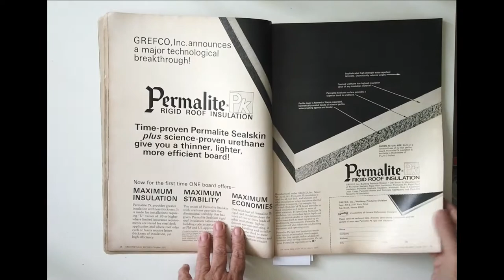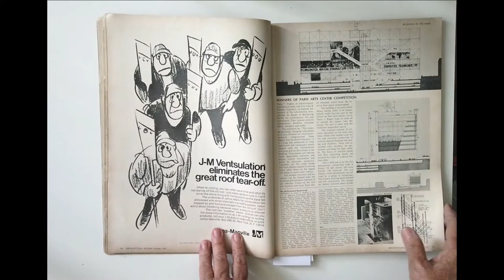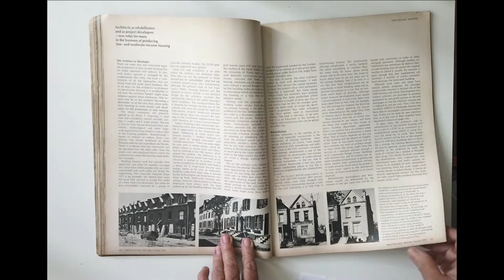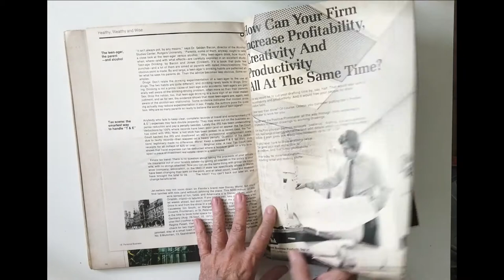Architecture Record october 1971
Architectural Record october 1971

Low-income housing
Habitation à loyer modéré
Viviendas de bajos ingresos.
低所得者向け住宅
저소득 주택
Habitação de baixa renda
New directions for Gunnar Birkerts
Novas direções para Gunnar Birkerts
Gunnar Birkerts의 새로운 방향
Nuevas direcciones para Gunnar Birkerts
Nouvelles directions pour Gunnar Birkerts

1100 Valuable and rare publications about Architecture and Urbanism.
Leafing through in order to find content that assists the following segments:
1- Teachers and undergraduate students of Architecture and Urbanism, Design and Engineering
2- Newly Graduated Architects, for knowledge on professional practice
3- Architects who look for content for BLOGS, VLOGS and other digital media
4- Booksellers and Publishers for the promotion of publications about Architecture and Urbanism that are currently being sold or reissued
5- Architecture and Urbanism Libraries – for the promotion of their collections
6- Graphic Designers, for the analysis and research of advertisements, editing and layout of valuable magazines of the 20th century